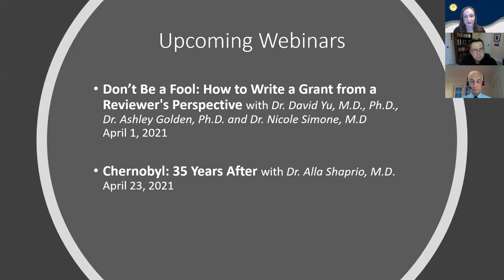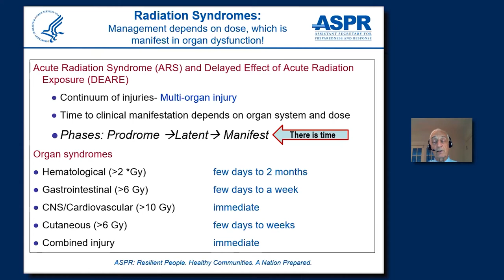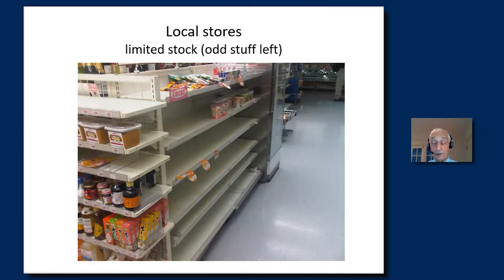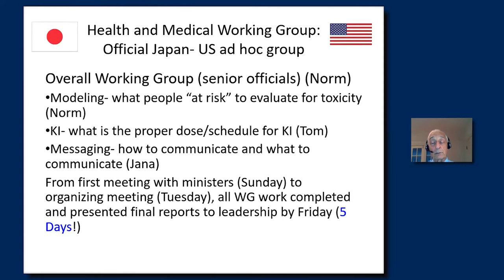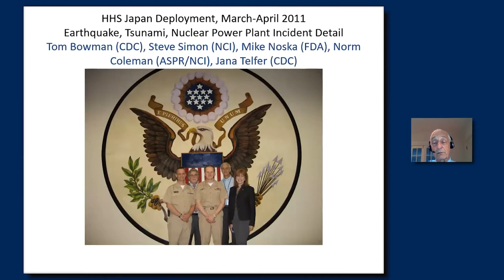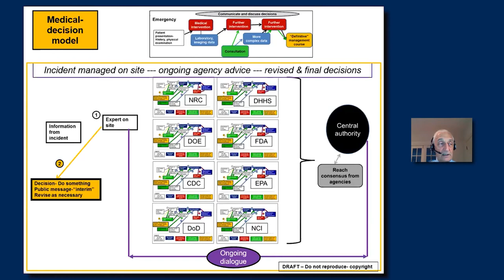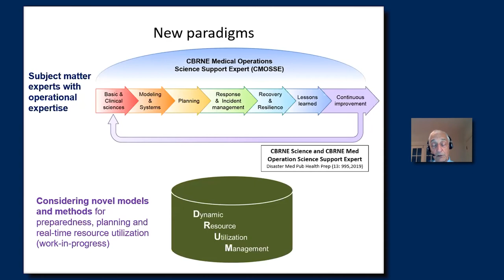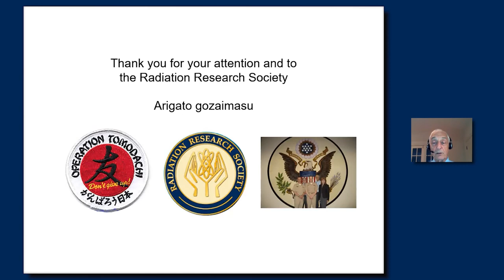Dr. C. Norman Coleman - Black Swan Incidences Happen - RRS Webinar Mar. 18, 2021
In recognition of the 10 year anniversary of Fukushima, C. Norman Coleman MD presents: Black Swan Incidents Happen. The September 2001 terrorist incidents in the US led to action addressing "15 National Planning Scenarios", #1 being a terrorist nuclear detonation and #11 a radiological dispersal device. There was a mixture of debate, discussion, critique and criticism of the value of planning for very rare incidents.

This webinar presents the background for Radiological-Nuclear Disaster Preparedness starting soon after 9/11/2001, and how these efforts impacted the US response with our Japanese partners in 3/11/2011. The ongoing consequences of these efforts have broad impact involving science, healthcare, energy policy and global partnerships.

C. Norman Coleman, MD is the Associate Director for the Radiation Research Program (RRP) and a Senior Investigator in the Radiation Oncology Branch (ROB) in the Center for Cancer Research, National Cancer Institute, NIH. He is also a Senior Medical Advisor and Member of the Chemical, Biological, Radiological, Nuclear and Explosive (CBRNE) Team in the Office of the Assistant Secretary for Preparedness and Response (ASPR) in the US. Department of Health and Human Services. He serves as the Co-Chair of the Radiological/Nuclear Working Group of the Global Health Security Initiative under ASPR and the Office of Global Affairs.

Dr. C. Norman Coleman received his BA in Mathematics from the University of Vermont, MD from Yale University School of Medicine and completed his internship and residency in internal medicine at the UC San Francisco, fellowship in medical oncology at the NCI and in radiation oncology at Stanford University. He is Board certified in Internal Medicine, Medical Oncology and Radiation Oncology.